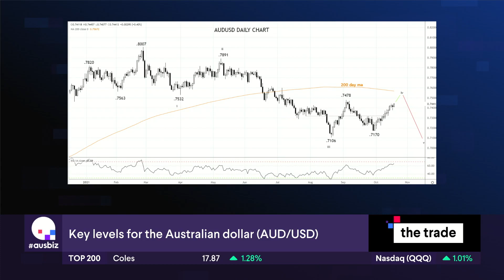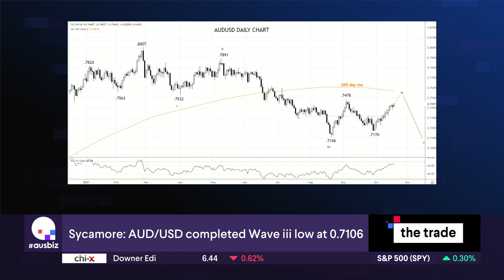All charts point to the upside | the trade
Tony Sycamore from City Index joins Kara to discuss key levels for the Australian Dollar (AUD/USD), New Zealand Dollar (NZD/USD), Dollar Yen (USD/JPY), Pound (GBP/USD), S&P 500 and Bitcoin (BTC).